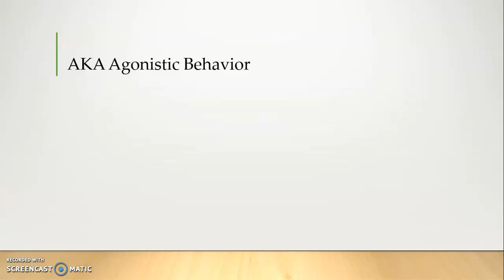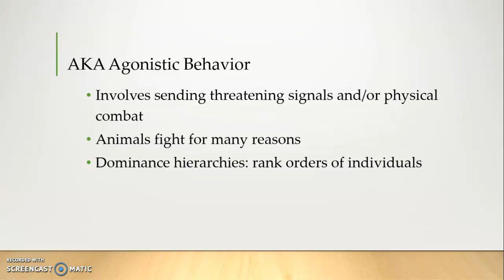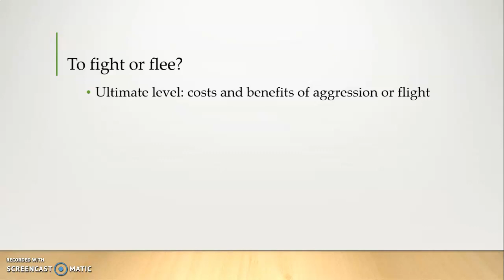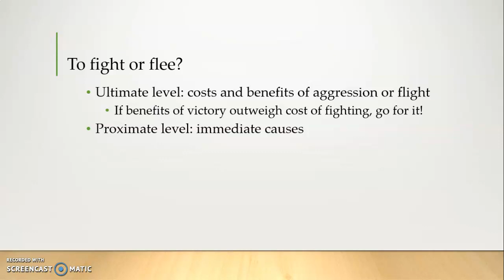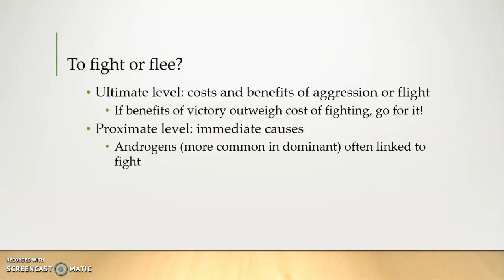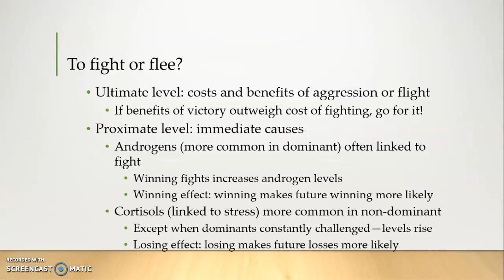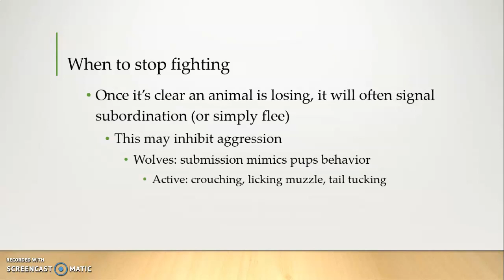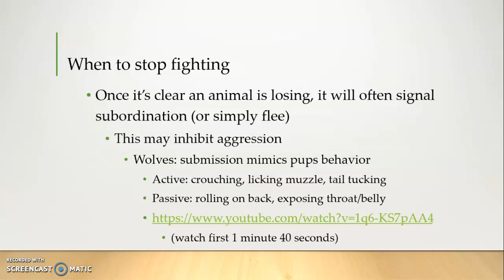Chapter 15.1: Aggression; Fight vs Flight